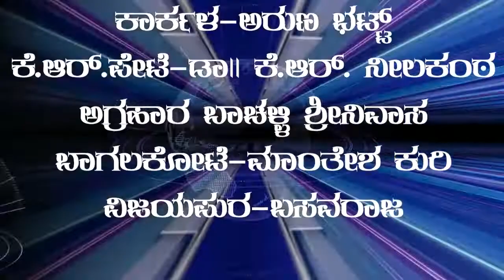Bhavana Tv News 18-12-2021